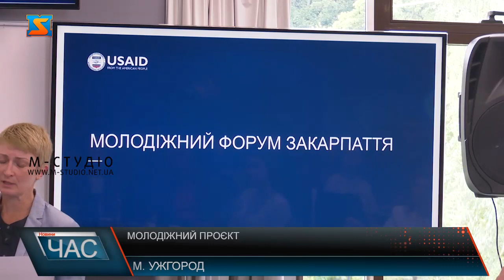Молодіжний проєкт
Розвивати молодіжний осередок у громадах краю, залучати  хлопців та дівчат до активної участі у молодіжній політиці. Новий 2024 рік Молодіжна рада при Закарпатській  ОВА розпочала з реалізації масштабних проєктів. Першим кроком стануть зустрічі з ініціативними українцями у міських та сільських громадах. Основну увагу планують зосередити саме та сільських населених пунктах, адже у таких громадах молодіжна політика розвинена найменше. Робота фокус групи полягати у інформуванні населення про діяльність ради, можливості та шляхи для розвитку.  За результатами опитувань, більшість закарпатців віком від 14 до 35 років, не докінця усвідомлюють головні завдання, які виконує молодіжна рада. Тому інформування населення на прикладі вже реалізованих ініціатив – найкраще рішення, каже Вікторія Кенідра. Молодь – рушійна сила держави, тому залучати їх до важливих рішень у громаді є найкращим рішенням, впевнені у Молодіжній раді.